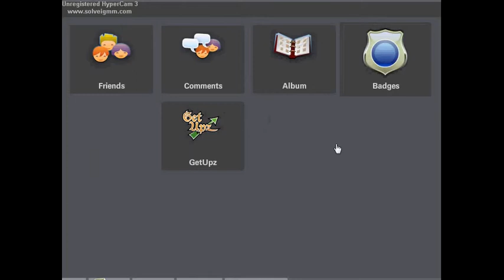Tipsle and Jennifer (TJ): Unknown Condos